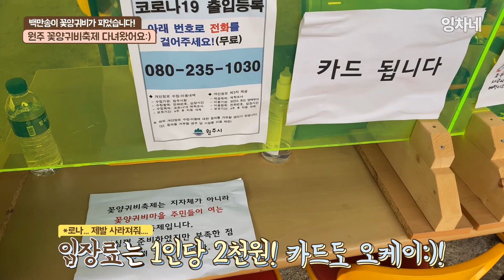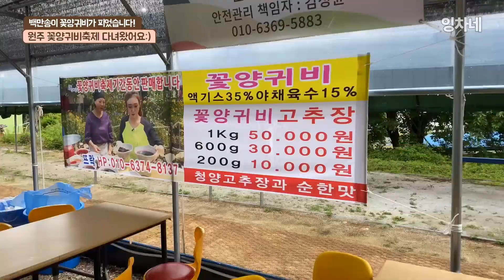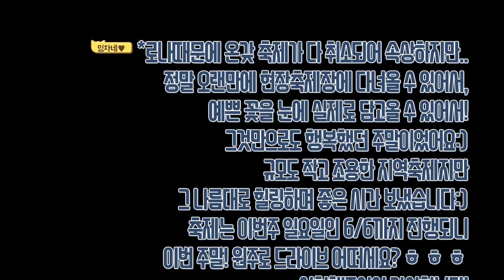[빨갛게 물든 이곳! 원주 꽃양귀비축제]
* 입장료: 1인당 2,000원
   깡통열차: 1인당 3,000원
   음료류 전부 1잔당 3,000원:)!

*로나 때문에. 전국 곳곳에 숨어있는 지역축제 씨가마른지 언... 2년. ;_;
정말 오랜만에! 오프라인으로 감상할 수 있는 꽃축제가 있다고 하여 지난주말에 원주에 다녀왔어요:)
비가와서 꽃들이 축...쳐져있긴 했지만. ㅋㅋㅋ
그나름대로 운치있고 감성적(?)이었습니다 ㅋㅋㅋ:)
물론 *로나때문에 축제장에서 원래 이루어지는 체험행사는.. 모두 폐쇄되었지만,
그래도요!  오랜만에 자연속에서 즐길 수 있는 하루를 보내 행복했습니다:)

원주 용수골에 있는 양귀비들은 마약성분이 없는 화훼용 양귀비입니다.. ㅋㅋㅋㅋ
그래서 꽃양귀비로 만든 여러가지 음식들도 팔고 있어요:)
기회가 되신다면, 축제가 끝나기 전 바람쐬러 한번 다녀오시는것도 나쁘지 않을 것 같아요:)!